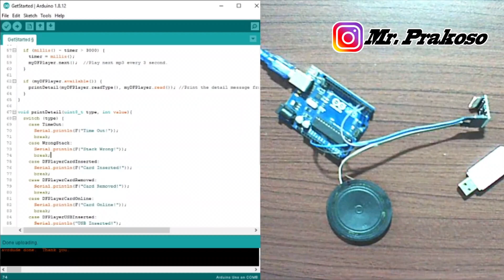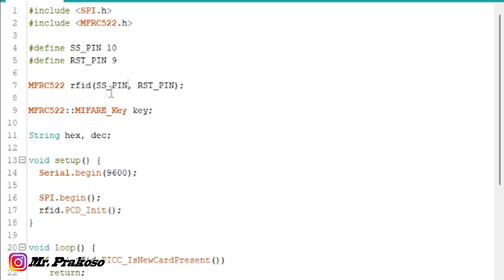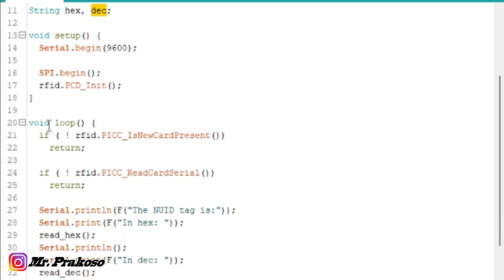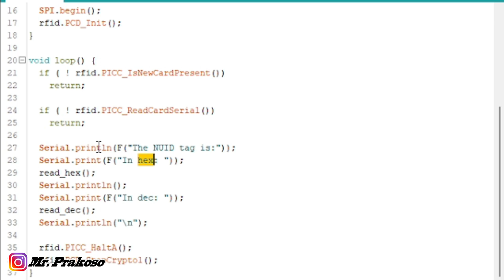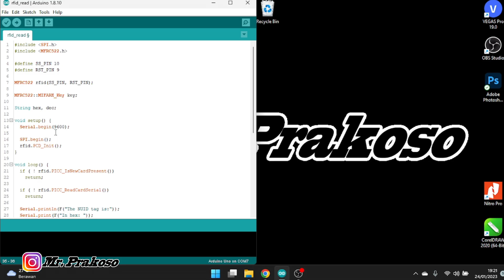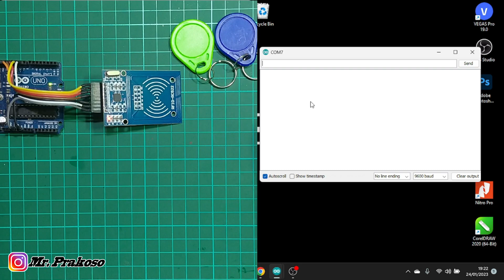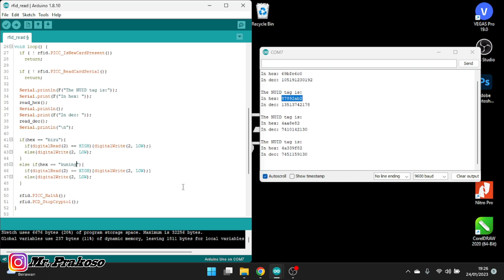Membaca ID RFID Dengan Arduino Uno dan Output LED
Video ini membahas cara membaca ID yang terdapat pada kartu RFID dan diolah untuk menjadikan output berupa LED